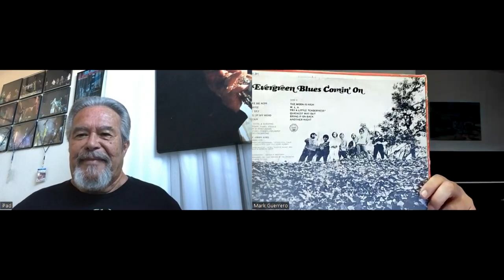Mark Guerrero's East L.A. Music Stories: Tom Bray of Elijah - Episode 13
Singer/songwriter Mark Guerrero interviews trumpet player Tom Bray about his career, which includes being a member of East L.A. bands who recorded for major labels, The Evergreen Blues in the late 60s and Elijah in the early 70s.  He later went on to play with The Electric Flag with Buddy Miles and Michael Bloomfield, Neil Young & the Blue Notes, and Crosby, Stills, Nash & Young.  Date of Interview: August 15, 2022.
For more information on Tom Bray, The Evergreen Blues, and Elijah, go to this link on Mark Guerrero's